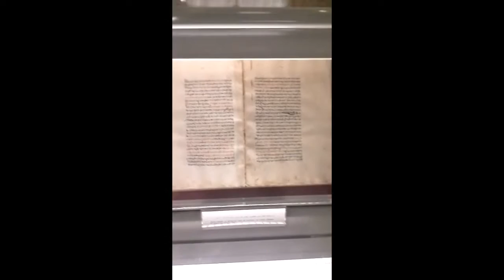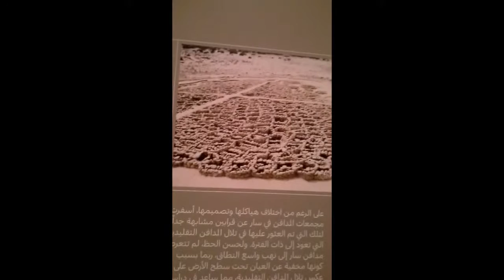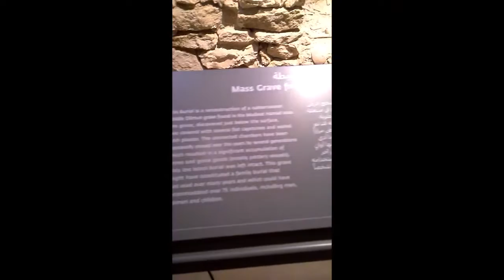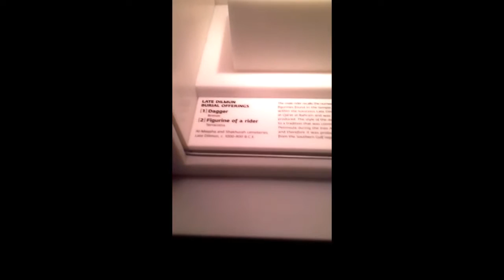Bahrain National Museum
путешествие это жизнь Bahrain National Museum